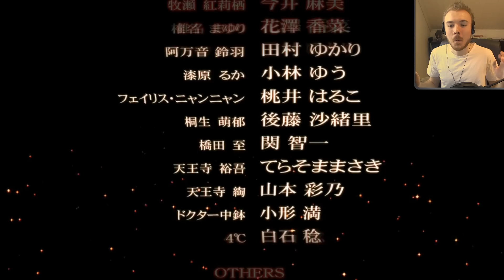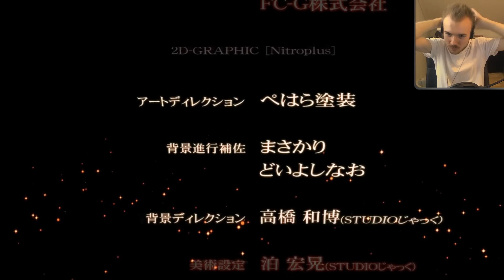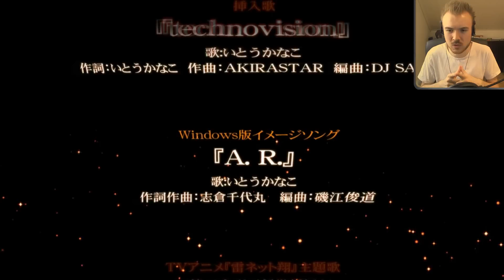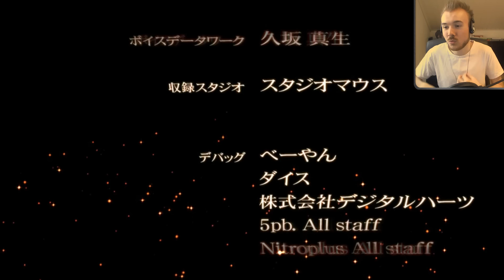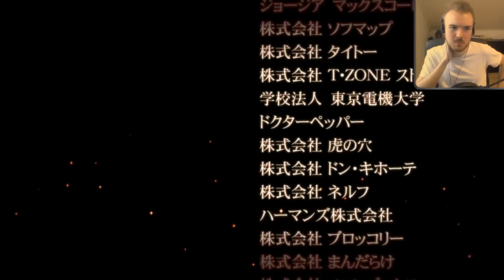Dark Plays: Steins;Gate [65] - "The Choice of Steins Gate" [True Ending] [FINAL]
And so we conclude my favorite game of 2015. We have been through so much, but we finally achieve the True Ending to Steins;Gate, as well as 100% game completion. Thanks for coming with me on this journey, this was truly the choice of Steins Gate. El Psy Kongroo!

Outro track is "(coming soon)" from the Katawa Shoujo soundtrack ►